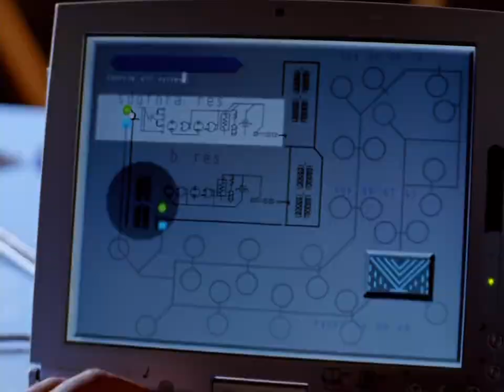PR dino thunder episode-36 (part-2) in hindi